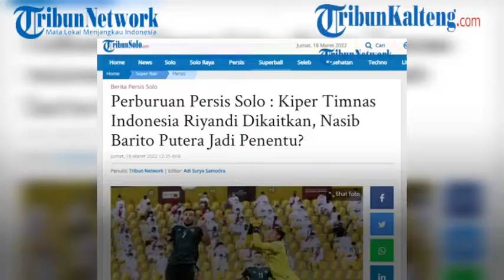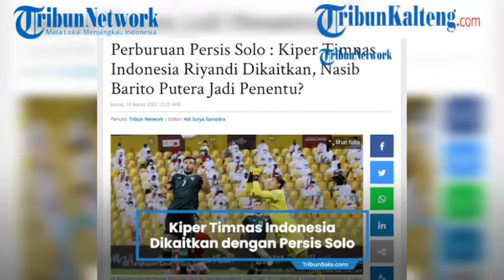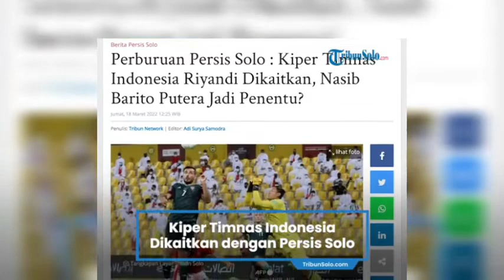Kiper Timnas Indonesia Diincar Persis Solo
Persis Solo kini dikaitkan dengan potensi mendaratkan Muhammad Riyandi.

Itu dapat dilihat dalam unggahan di Instagram Story akun Futbolpediaa.

Akun tersebut mengunggah foto Riyandi saat mengenakan jersey kiper timnas Indonesia.

Tidak ada tulisan apapun yang menghiasi unggahan tersebut.

Hanya ada backsound lagu yang dibawakan mendiang Didi Kempot, Stasiun Balapan.

Itu mengisyaratkan sudah ada komunikasi yang telah terjalin baik antara Riyandi dengan Persis Solo.

Namun belum ada keputusan yang pasti antara mereka.

Apabila Riyandi bergabung dengan Persis Solo tentu dia bisa menjadi amunisi potensial untuk Liga 1 musim depan.